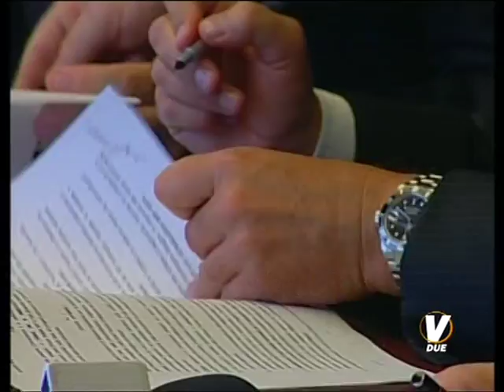Firma della Convenzione per realizzazione della nuova Sassari Olbia (Videolina).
Servizio del TG di Videolina sulla firma della convenzione Regione Sardegna-ANAS per la realizzazione della nuova Sassari-Olbia.